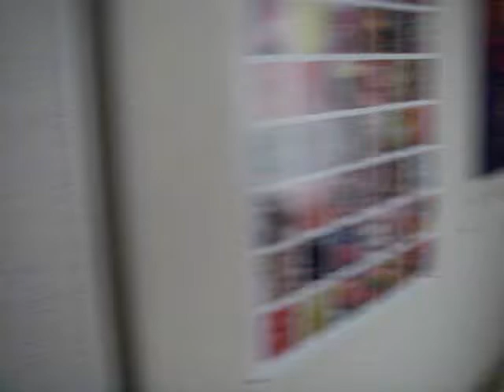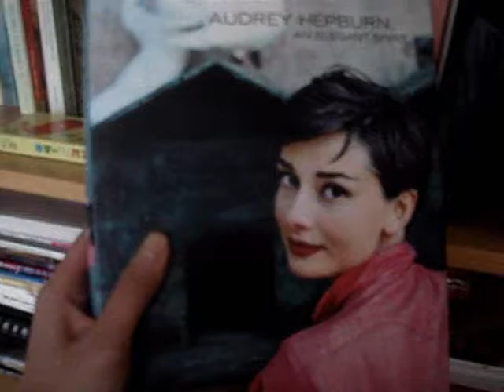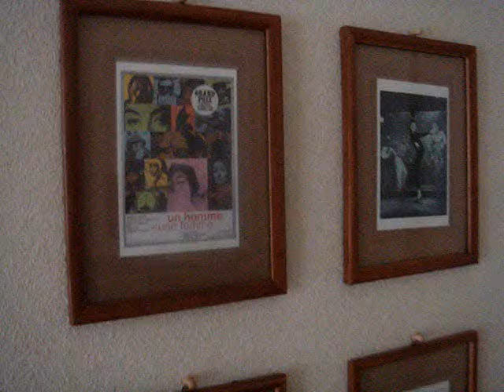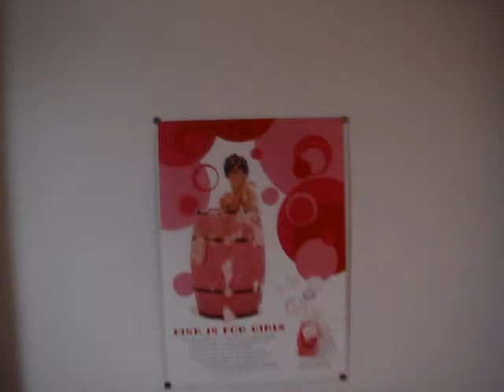new start, new life, new stuffs!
don't know why i started to make my first
video blog.
It's all about my new apartment in beppu
nothing interesting

new room, new people and new refrigerator! muahahaha

BGM (not owned by me):
pizzicato 5 - girl from ipanema
otsuka ai - peach
one night magic - utada hikaru